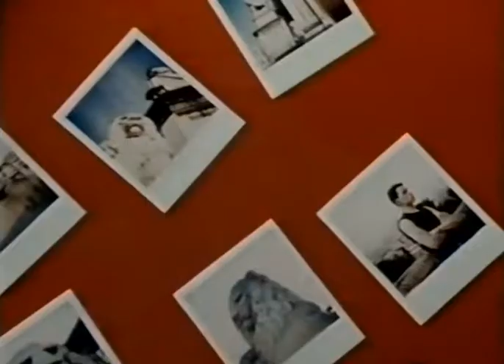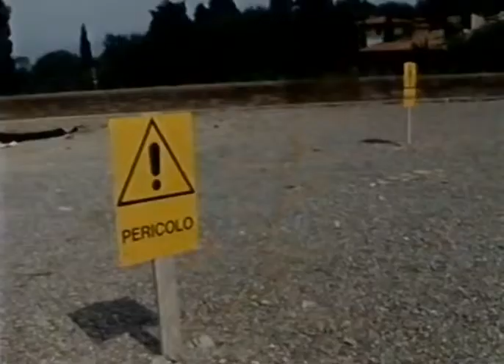Sabrina Salerno - My Chico [remastered]